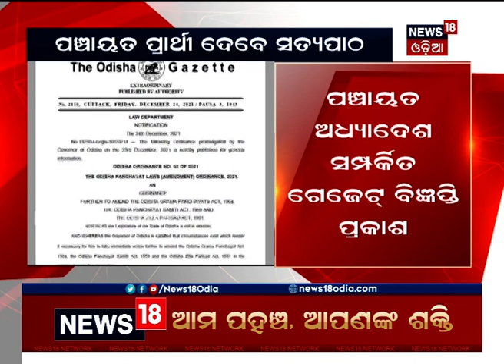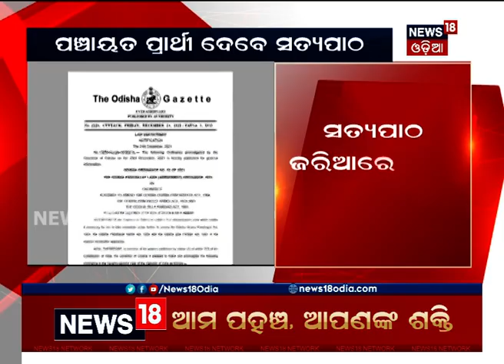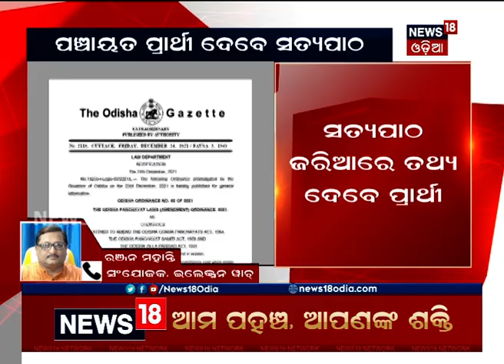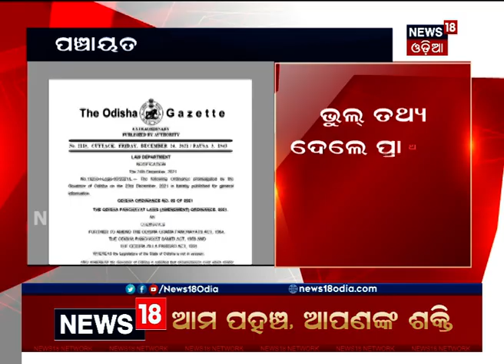ନିଜର ଶିକ୍ଷା, ସମ୍ପତ୍ତି ଓ ଆପରାଧିକ ମାମଲା ସମ୍ପର୍କରେ ଜଣାଇବେ ପଞ୍ଚାୟତ ପ୍ରାର୍ଥୀ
ପଂଚାୟତ ଅଧ୍ୟାଦେଶ ସମ୍ପର୍କିତ ଗେଜେଟ ବିଜ୍ଞପ୍ତି ପ୍ରକାଶ , ପ୍ରାର୍ଥୀଙ୍କୁ ଦେବାକୁ ପଡିବ ସତ୍ୟପାଠ . ଯଦି କେହି ଭୁଲ ତଥ୍ୟ ଦେଇଥାଏ ତେବେ ତାକୁ ଜରିମାନା ସହିତ ଜେଲ ମଧ୍ୟ ଯିବାକୁ ପଡିପାରେ